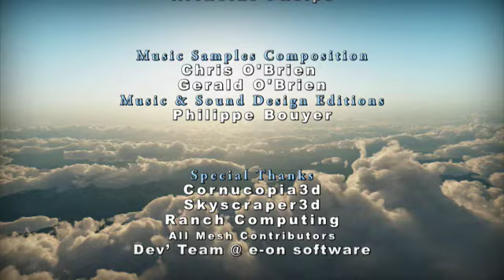Vue 7 Video Presentation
This video was entirely created, animated and rendered in Vue 7 Infinite. This demoreel shows out-of-the-box rendering capabilities of Vue 7 xStream and Infinite.
Vue 7 provides a unique, unmatched solution for creating and integrating high quality natural scenery into any professional production pipeline, from architectural visualization to broadcast and film.¤